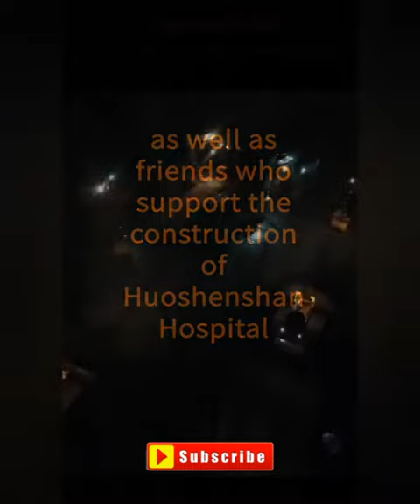Issa's vLogs - CoronaVirus Outbreak Wuhan, Timelapse footage of construction of Housheshan...